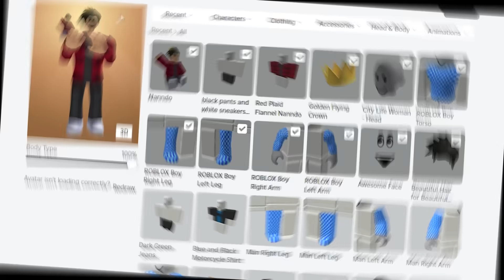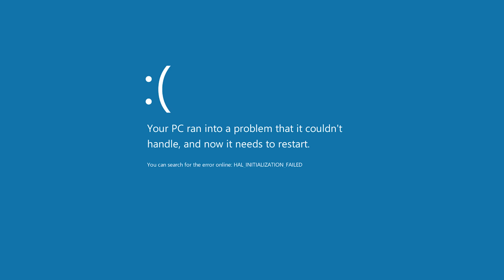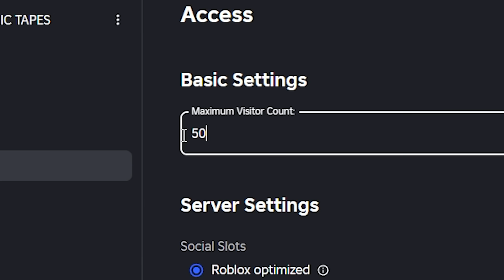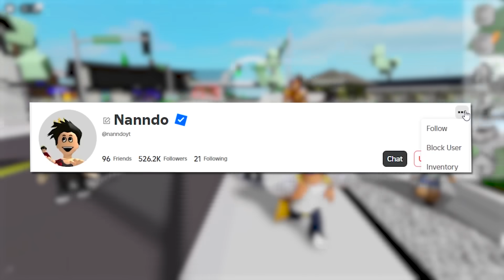I BROKE WORLD RECORDS in BROOKHAVEN!